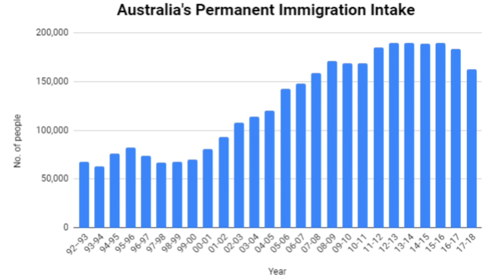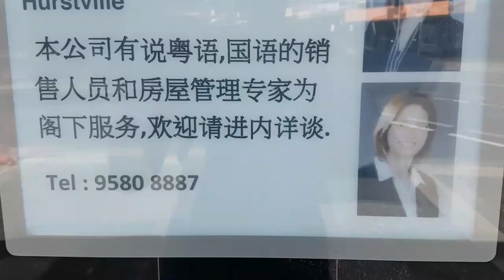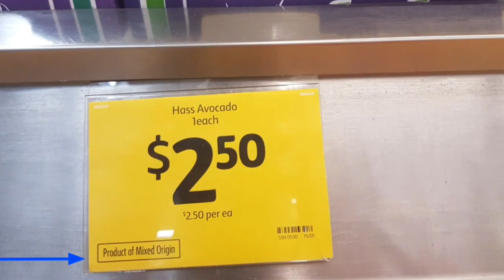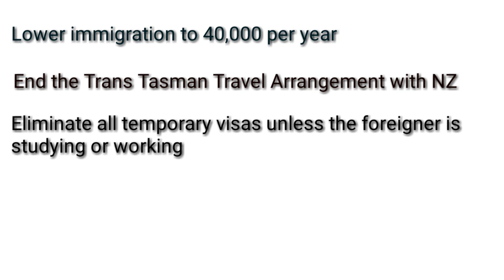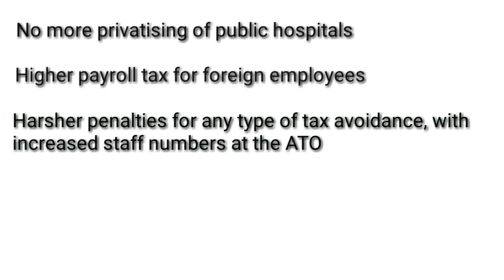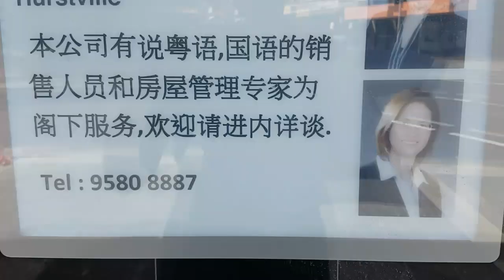Australia's Immigration Problem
A vote for Liberal's Craig Kelly or Labor's Diedree Steinwall is a vote for more mass immigration - along with more unaffordable housing, overdevelopment, jobs going to foreigners instead of locals, traffic congestion, pollution, homelessness, overcrowded schools, hospitals and public transport, and around 600,000 people rorting student visas as a way to stay in Australia and work.

We are an arid country where water is scarce, soils are poor, and only 6% of the land is arable. So the last thing we need is population growth.

Yet it keeps being forced upon us by corporate and political elites, who use it to boost their profits and brag about GDP growth via an ever increasing consumer base.

It's destroying our quality of life. I'm fed up, and I know there's a good chance you are too. If you want us to keep aimlessly marching on the path towards a big Australia, vote Liberal or Labor. If you care about the future, vote 1 independent - Matt Bryan.